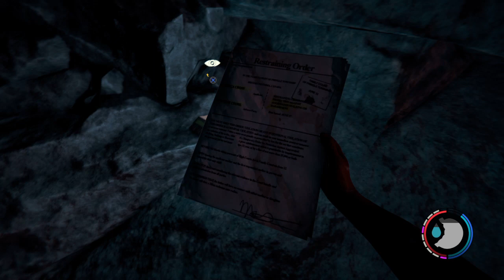The Forest Part 5 No Commentary